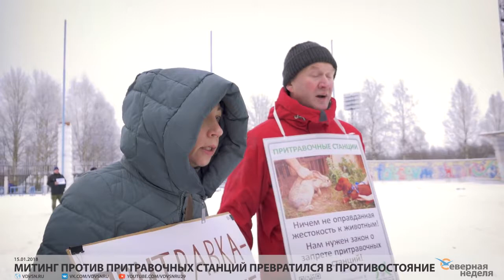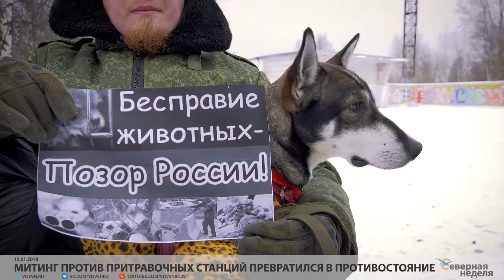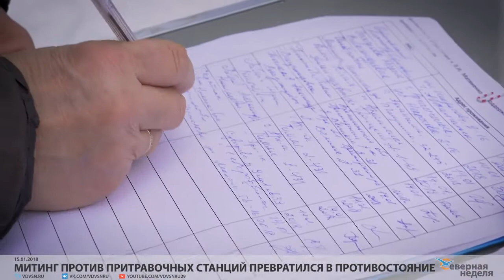Притравка собак: Обмен мнениями. Северодвинск. 14.01.2018. "Северная Неделя"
Митинг, организованный 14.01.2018 в Северодвинске (Архангельская область) противниками контактной притравки собак, превратился в живой обмен мнениями со сторонниками притравки, охотниками и/или собаководами.

Исходное видео (полное): СЕВЕРНАЯ НЕДЕЛЯ. Митинг против притравочных станций превратился в противостояние // VDVSN.RU. Опубликовано 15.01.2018. URL